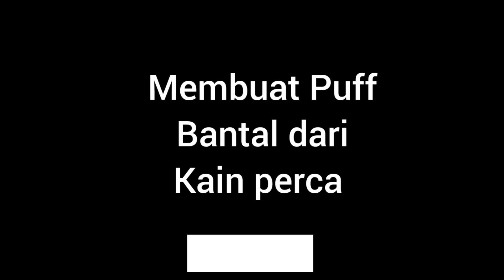Bantal Puff Dari Kain Perca...